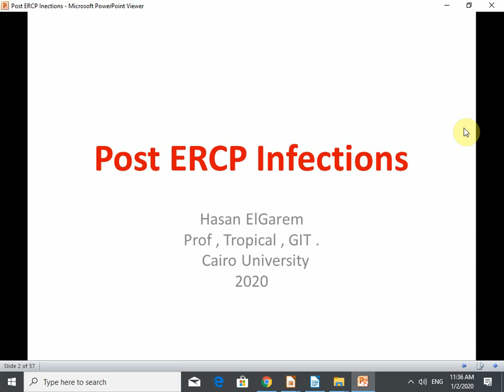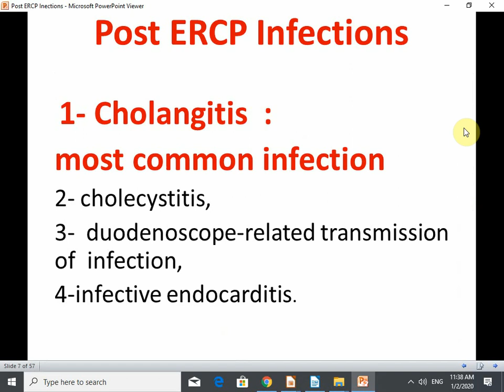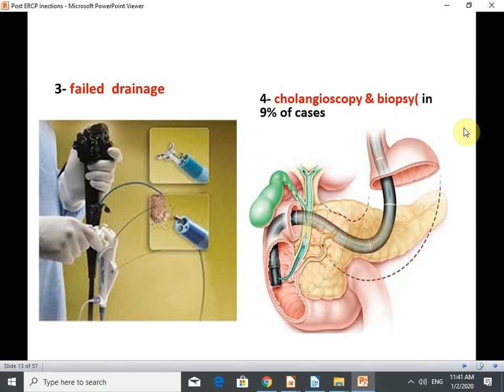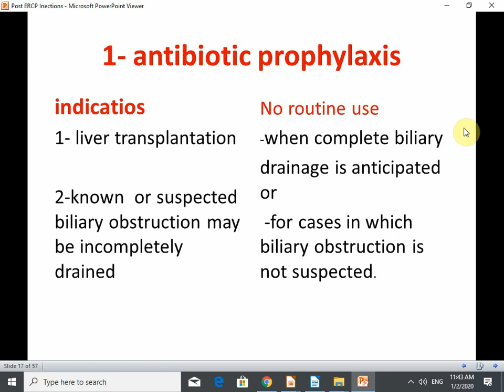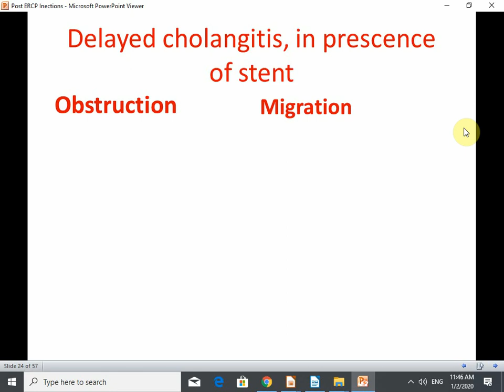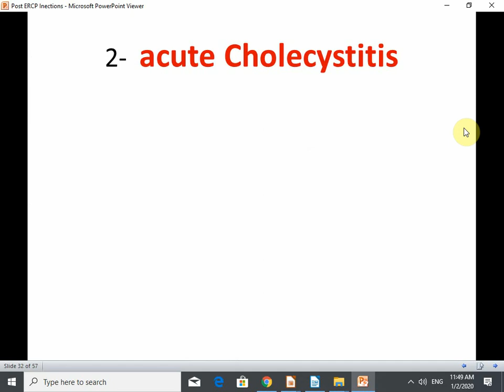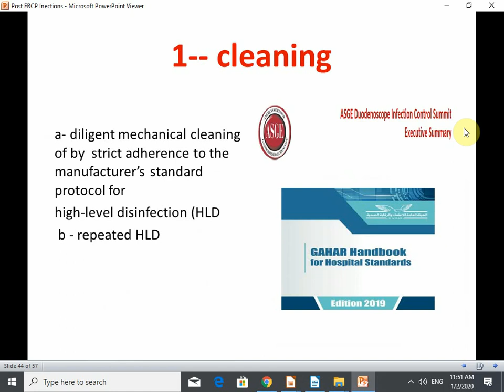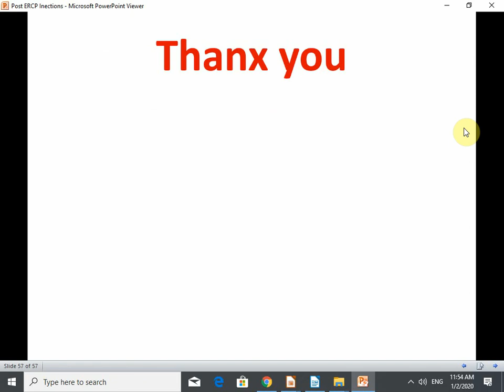Post ERCP Infections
Live lecture at IDCARE 2020 by Hasan Elgarem, MD